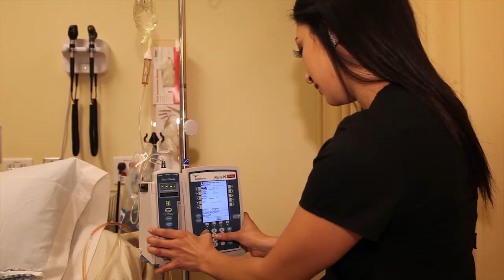Ashley Avila, Nursing Student, Denver, Colorado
A short video to draw attention to diversity in nursing along ethnic and gender lines.

PRODUCERS
Marty Otañez, PhD
Associate Professor
Anthropology Department
University of Colorado Denver
marty[dot]otanez[at]ucdenver[dot]edu

Charlene Shelton, PhD, RN
Lecturer, Department of Sociology
charlene[dot]shelton[at]ucdenver[dot]edu

Funds provided by the 'Diversity and Inclusion Initiative' College of Liberal Arts and Sciences, University of Colorado, Denver, 2015